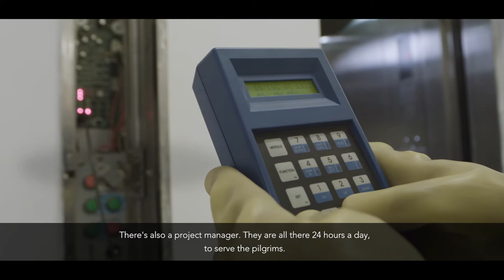Re-designed Jamaraat Bridge will allow 3 million pilgrims to safely reach Mecca - Engineering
Between Aug. 30 and Sept. 5, an estimated 3 million Muslims will complete their holy pilgrimage to Mecca as part of Hajj week, the largest annual gathering of people on Earth.